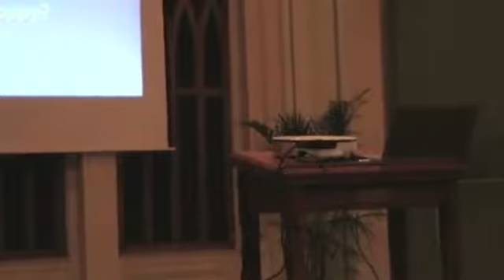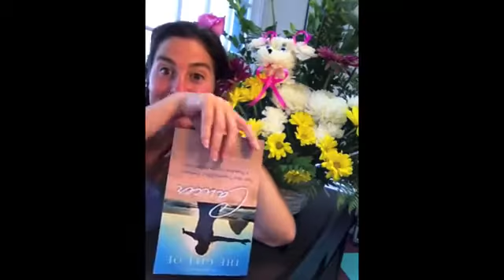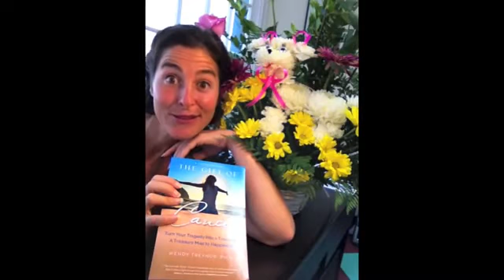Dr. Wendy Treynor, PhD -Expert Speaker on "The Psychology of The Soul"-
"Workplace Bullying Survivor-Turned Social Scientist & Depression Survivor-Turned Joy Expert Shares WHY PEOPLE BECOME SHEEPLE™ & HOW TO BREAK FREE FROM THE HERD & A TREASURE MAP TO HAPPINESS® " Have Wendy speak at your event.